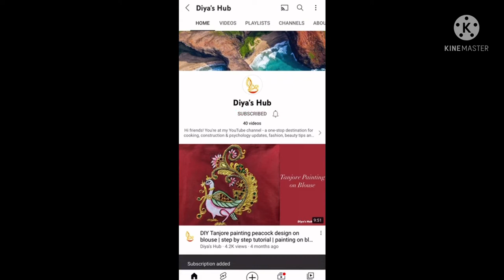Honeycomb cut work blouse design using 3D outliner | 2 ingredients | simple & elegant blouse work